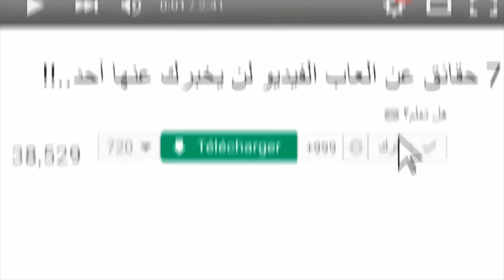لا يصدق! انظروا ما التقطته كاميرات المراقبة من أحداث غريبة لأكبر التجمعات البشرية على الإطلاق!!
"لا يصدق! استعدوا لمشاهدة ما لم تشهدوه من قبل عن أكبر التجمعات البشرية على وجه الأرض، من خلال عيون كاميرات المراقبة السرية.
في هذا الوثائقي المثير، سنقودكم في جولةٍ استثنائية حول عوالم مليئة بالغرابة والدهشة، حيث ستنكشف أمامكم لقطات مذهلة ومثيرة تم رصدها بواسطة كاميرات المراقبة في أكبر التجمعات البشرية على وجه الكوكب.
ستتعرفون على الحياة اليومية لملايين الأفراد الذين يشكلون هذه التجمعات الضخمة، وستشاهدون تفاصيل مدهشة عن أنشطتهم وثقافاتهم وتفاعلاتهم الفريدة. من لحظات البهجة والتفاعلات الاجتماعية إلى لقطات مفاجئة ومثيرة، ستنغمسون في عالم لم تتخيلوا يومًا أنه ممكن.
انضموا إلينا في هذه الرحلة الرائعة، حيث سنكشف لكم أسرارًا جديدة ومذهلة عن أكبر التجمعات البشرية، وستكتشفون كيف تعيش وتتنفس هذه العوالم العجيبة من حولنا. استعدوا لمشاهدة لقطات استثنائية وتجارب لا تُنسى تم توثيقها بعدسات الكاميرات، واستعدوا للدهشة والإعجاب بما سترونه...